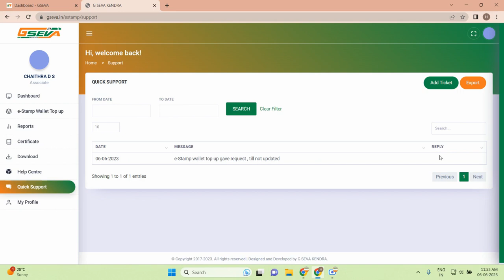G SEVA Quick Support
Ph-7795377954